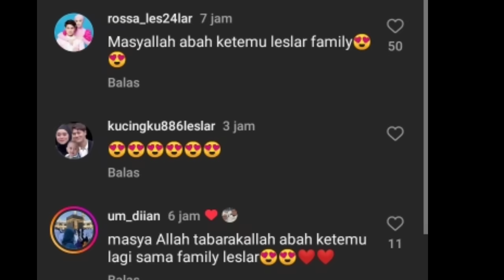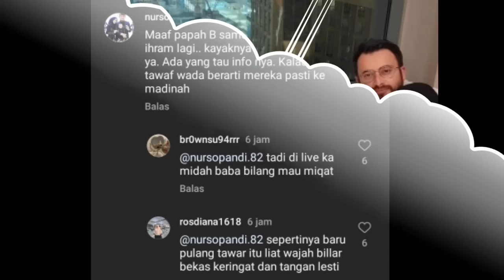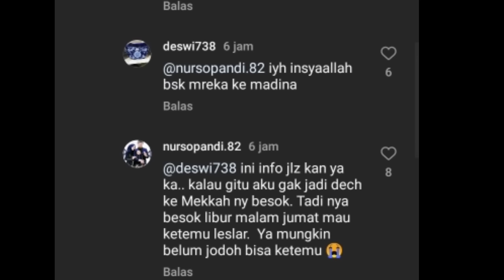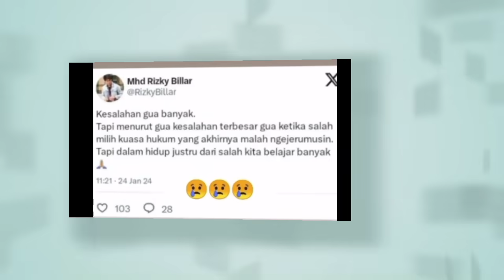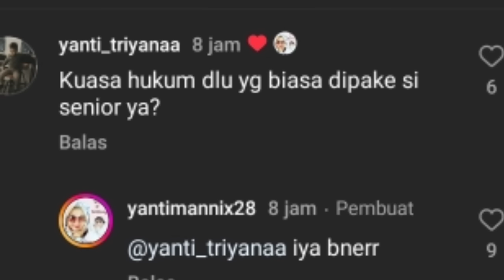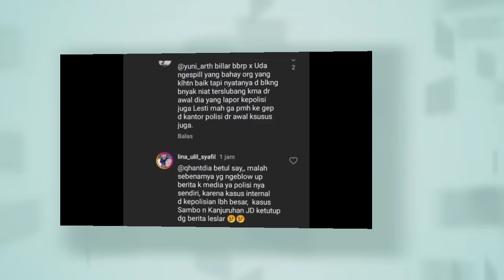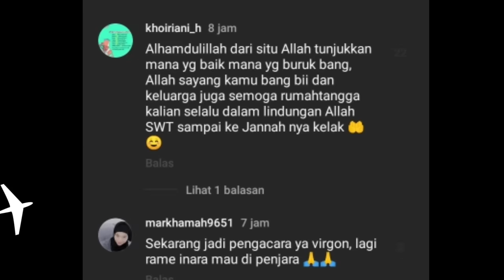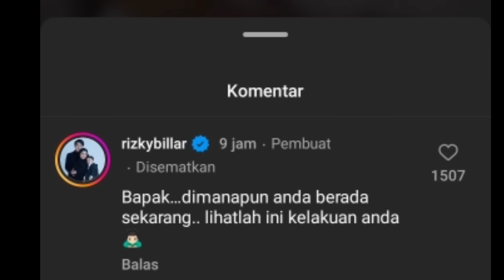WOW UDAH JADI NIH COFFEE SHOP LESLAR SIAP2 NONGKI BARENG LESLAR KETEMU ABAH SUBHKI